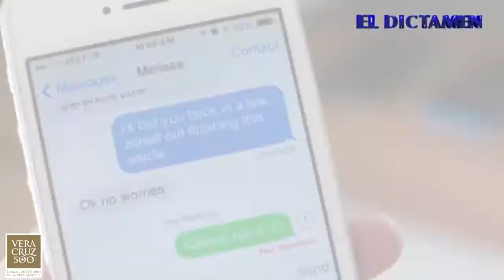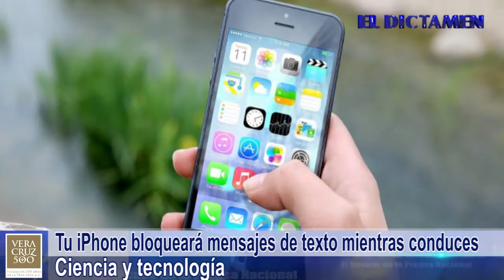El Dictamen Noticias 06/06/2017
El Dictamen te ofrece las noticias más importantes del día, tanto en el ámbito local, como nacional, internacional, financiero, deportivo, espectáculos y datos curiosos o científicos. Todo de una manera amena, rápida y precisa, en pocos minutos te informas de lo más relevante. Síguenos de lunes a sábado. Gracias.